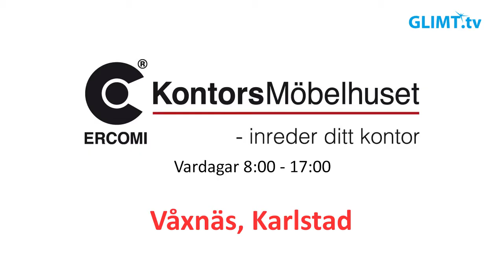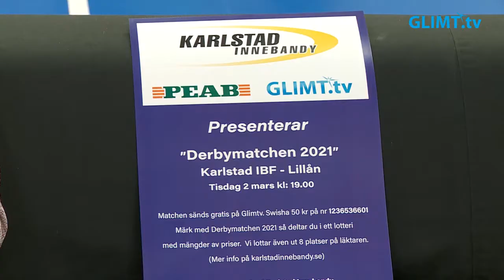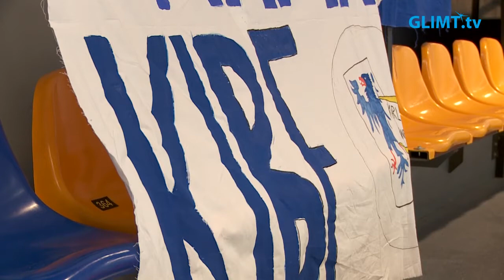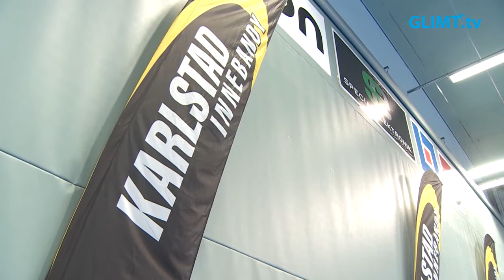8 mars sänder Glimt TV KIBF-Lillån gratis!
OBS! Nytt matchdatum MÅNDAG 8 MARS kl 18:30.

I samarbete med Karlstad innebandy och Peab så kan Glimt TV presentera ”Derbymatchen 2021” den 8 mars, där Karlstad IBF möter Lillån från Örebro i herrallsvenskan. Matchen börjar kl 19:00 och sändningen startar redan kl 18:30 då vi får ta del av intressanta gäster som snackar upp matchen. Ni ser allt gratis på Glimt TV – Värmlands TV-kanal (via Sappa, Telia och Comhem) eller på webben, glimt.tv.
Vill man stötta klubben så kan man köpa en soffbiljett och på samma gång delta i en tävling med fina priser. Man swishar då sitt bidrag (50 kr/lott) till 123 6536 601.